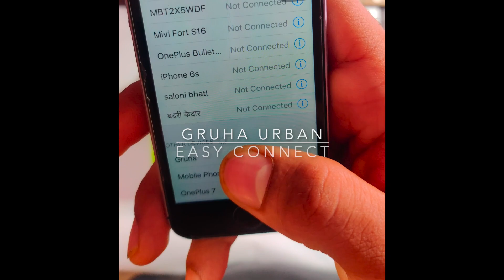GRUHA URBAN BLUETOOTH PORTABLE SPEAKER | UNBOXING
Welcome to the world of Gruha Urban! Experience the ultimate in smart home automation with our cutting-edge technology. Gruha Urban is revolutionizing the way we live, bringing convenience, comfort, and control to your fingertips.

In this video, we delve into the incredible features and benefits of Gruha Urban. Imagine effortlessly controlling your entire home with a simple voice command or a tap on your smartphone. With Gruha Urban, you can seamlessly integrate and automate various aspects of your home, including lighting, security, temperature, and entertainment.

Unlock the power of voice control and enjoy the convenience of managing your home's functions with just a few words. Whether it's turning on the lights, adjusting the thermostat, or even playing your favorite music, Gruha Urban makes it all possible with ease.

Not only does Gruha Urban provide you with a smarter home, but it also prioritizes your safety and security. Rest easy knowing that you can monitor and control your home's security features remotely, receiving real-time notifications and alerts right on your smartphone.

With Gruha Urban, you can create personalized automation routines to suit your lifestyle. Set the perfect ambiance for movie nights, schedule lights to turn on and off when you're away, or even have your home welcome you by adjusting the temperature and playing soothing music when you arrive.

Join us on this exciting journey as we showcase the incredible capabilities of Gruha Urban. Discover how you can transform your home into a futuristic living space, where convenience and innovation go hand in hand.

Don't miss out on the chance to experience the future of home automation. Watch this video and step into the world of Gruha Urban today!